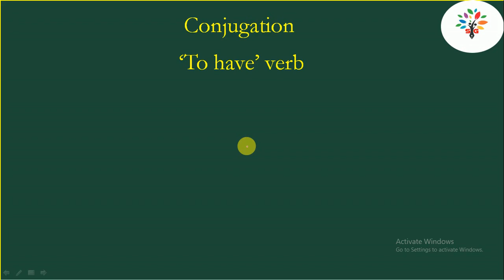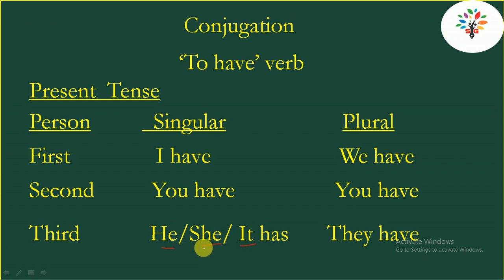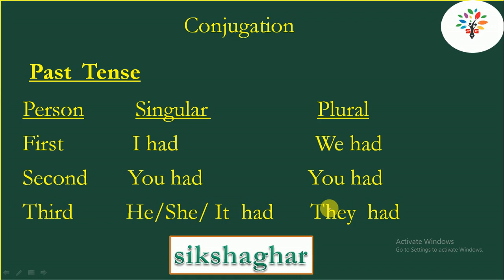Conjugation ​| 'To Have' verb | How to cojugate verb in english ?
Welcome to our educational YouTube channel sikshaghar.
This video is about conjugation of to have verb as per tense person and number. Hope it will be helpful to you all.
Thanking you.